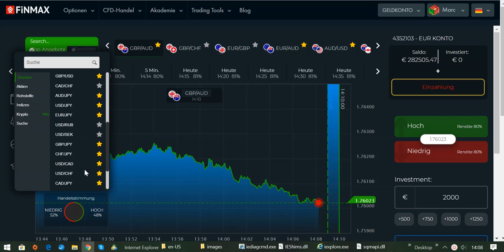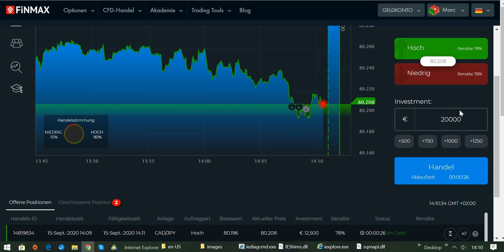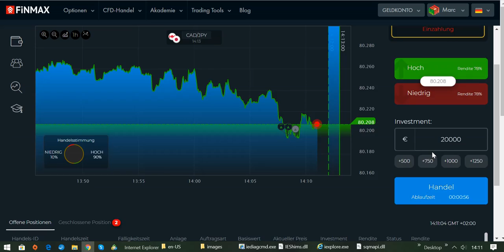Live Trading mit satten Gewinnen mit Broker FINMAX